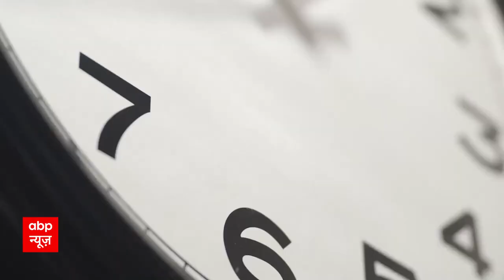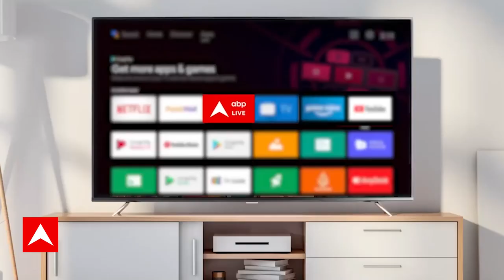Rain News Updates: हरियाणा से 'तबाही' रिलीज... 12 घंटे बाद कैसा होगा दिल्ली का मंजर ?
Rain News Live Updates : बारिश की डराने वाली 50 सबसे खतरनाक तस्वीरे | Weather  | Delhi Rains । Flood